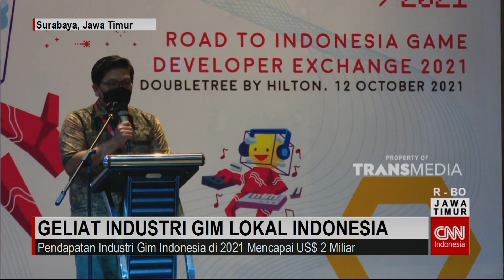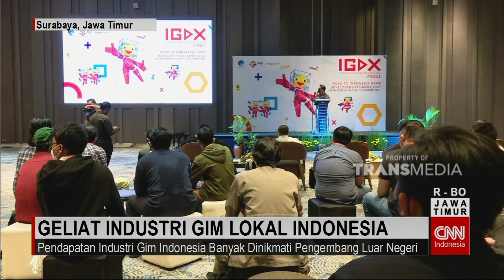Geliat Industri Gim Lokal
Di Masa Pandemi Industri Gim Di Indonesia Makin Berkembang Dengan Pendapatan  Mencapai 30 Triliun Rupiah. Namun Pasar Gim Indonesia Lebih Banyak Dikuasai Pengembang Gim Luar Negeri.